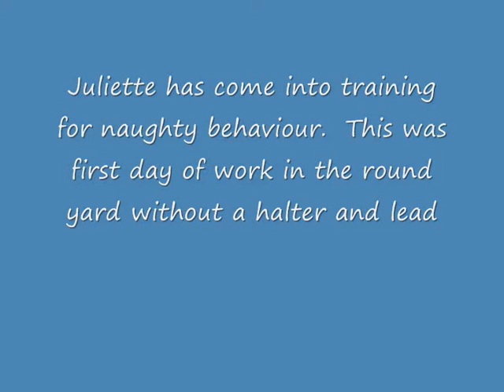juliette no lead rope 1st day in round yard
This is Juliette who came to me for training due to bad behaviour,  This is after all the ground work I have done with her and its the 1st time without a halter and lead rope.